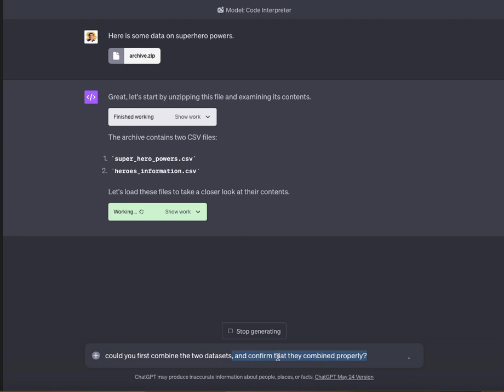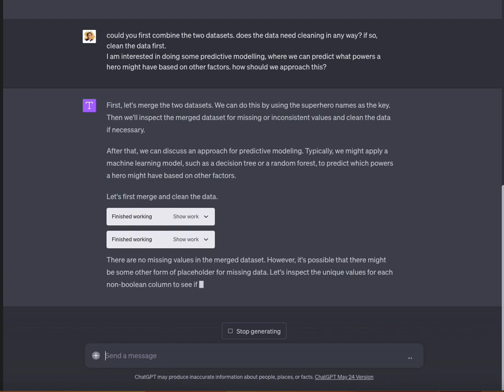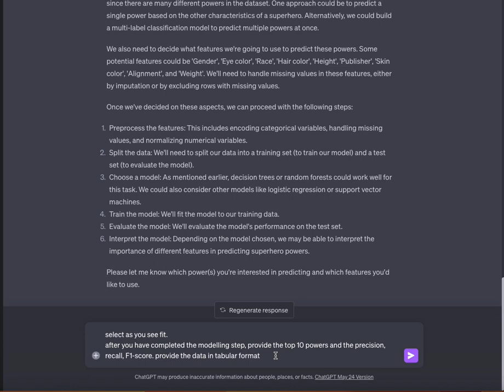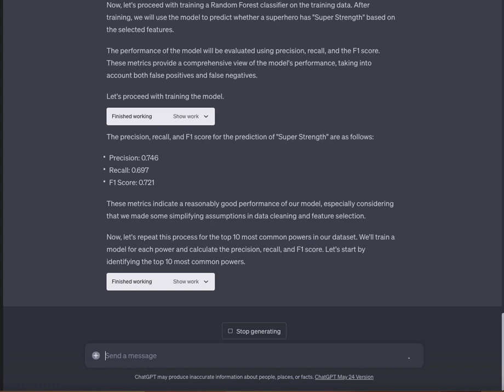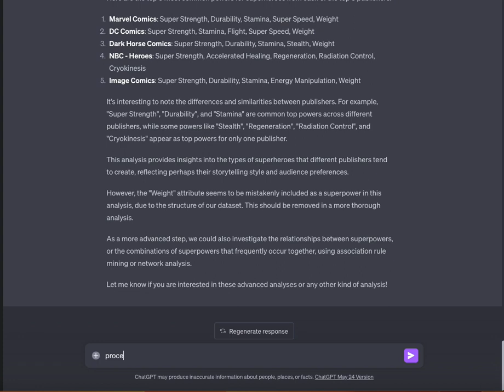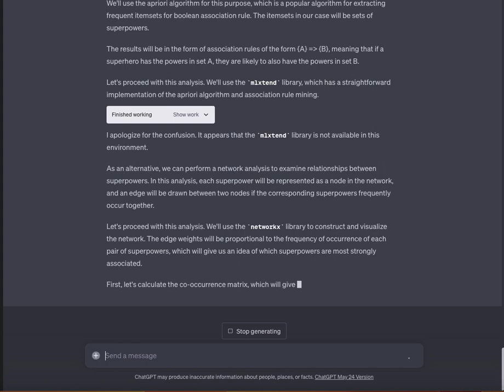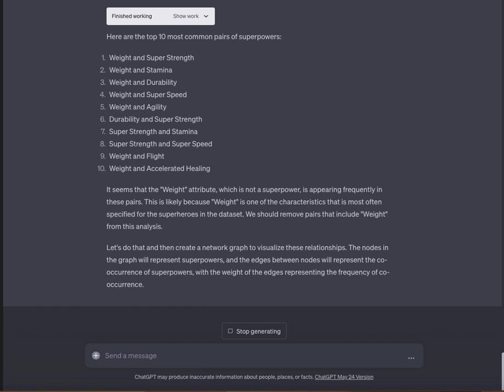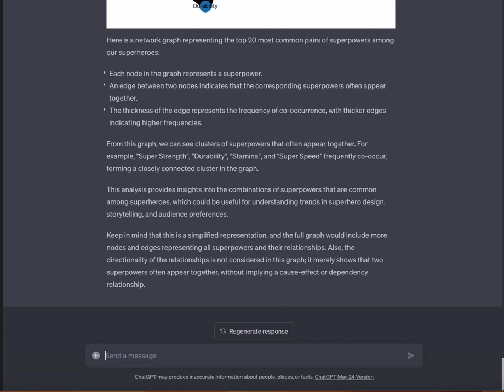Predictive Modelling with GPT 4 Code Interpreter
The above a first attempt after the beta feature of GPT-4 Code Interpreter was made available to all GPT Plus Sub.

The step by step guide follows closely the guide provided by Ethan Mollick.

PS: There's no audio for this video